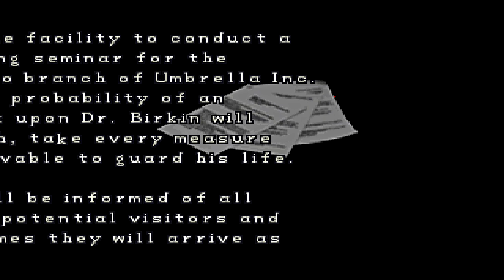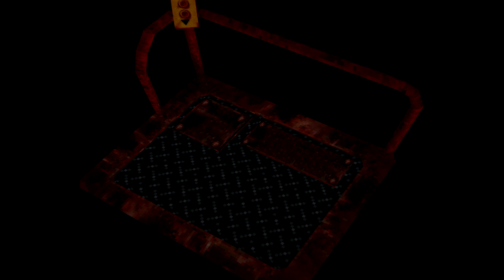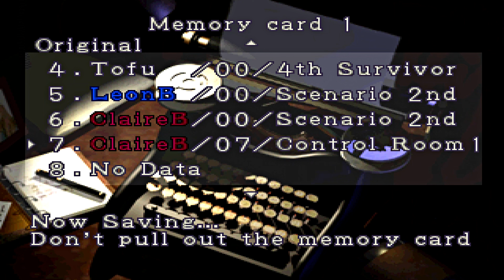PSX Resident Evil 2 1998: Claire B Scenario [Sewer Sections] Extreme Subwoofer Test SVP 4 Pro 60 FPS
psx resident evil 2 1998
in this video I use gun cheats, i.e. all guns have endless bullets and ammo

the screen refresh rate of the video is converted to 60 fps

this video contains the sewer sections of Raccoon City as well as brief adventures at the police station

I move slowly forward in the game with Claire to leave time for the atmosphere of Raccoon City in the sewers

google drive download links

this is a Claire b scenario where the focus is on Claire's adventures at the sewer sections and its events!

welcome to Raccoon City and its sewer sections and events
it's worth enjoying, for example, coffee and chocolate 🍫☕🍫☕, it's a relaxed atmosphere where the subwoofers are present

Warning! this is an extreme series subwoofer test that is powerful and brings every subwoofer to its knees and the tests are intentionally made powerful
so please be careful with the volume and preferably listen at a moderate volume

subwoofer edition
all the videos in this playlist are optimized for subwoofers so the deep bass comes through